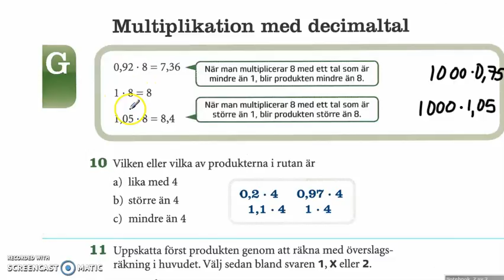Matte direkt 8 ny upplaga Kapitel 1 Grundkurs Multiplikation med decimaltal